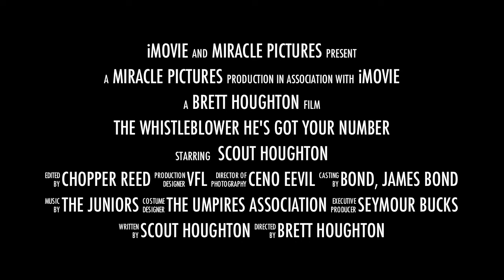The WhistleBlower HD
Awesome is the only word to describe this chapter of his young life. Only a couple of years ago he was being sent off by the kid doing his job today. And the result: no fights,  no parents trying to bash him, just a good clean game and a bit of exercise for Scoutage.
Edited using an imovie trailer template and shot on a one chip old Sony.